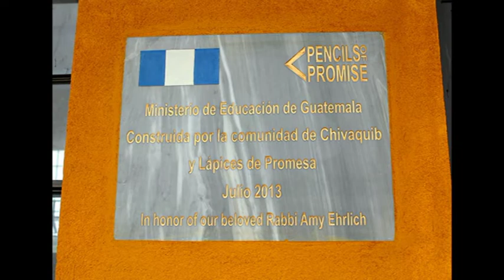אין כאלוהינו- לחן בן שטיינברג Ben Steinberg- Ein Kelohenu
כל קטעי המוסיקה שבפלייליסט הזה בוצעו בטמפל עימנו אל בניו יורק על ידי החזנים של בית הכנסת ביניהם, בעיקר, החזנית לורי קורסין ואחרים (אשמח אם תוכלו להגיב ולרשום את שמם).
All of the music clips in this playlist were performed at Temple Emanu-El in New York by the synagogue cantors among them, especially, Cantor Lori Corrsin and others (I would love if you could comment and write down their name).
לפלייליסטים המלאים של מוסיקת חזנות רפורמית עם עוגב ראה בלינק-הירשם כמנוי.
לפלייליסט של יצירות ע"פ שם המלחינים ראה